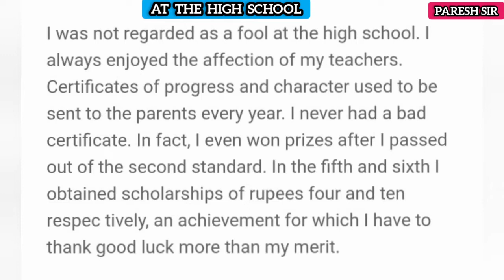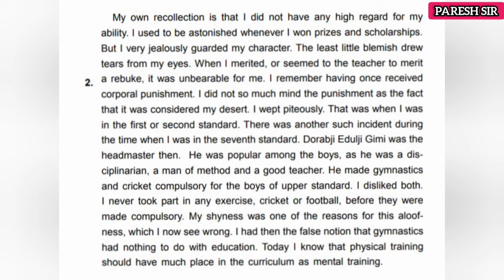10th class english at the high school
In this video paresh  sir will discuss 10th class english new chapter the AT THE HIGH SCHOOL in detail.

10th class english new chapter | AT THE HIGH SCHOOL detailed discussion [Odia Medium]

AT THE HIGH SCHOOL complete discussion